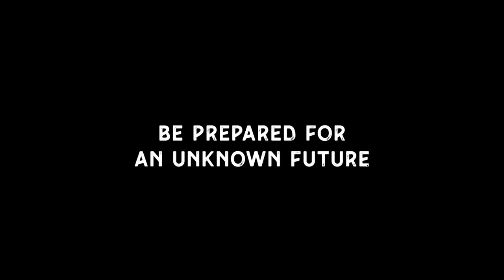USA or Czech Republic? Advice to a Czech-American: Which country should he live in?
One of my viewers asked my advice: Should he live in a place he loves? Or a place where he can earn more money? This is such a personal question, and I can’t stop thinking about it. So watch my response and in the comments, tell me what you think? What would you do in his position?